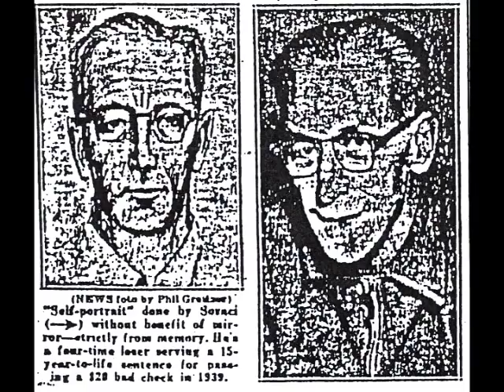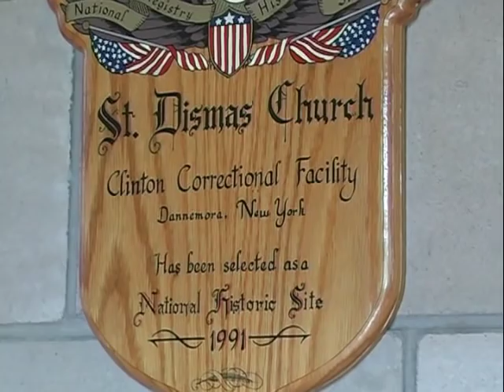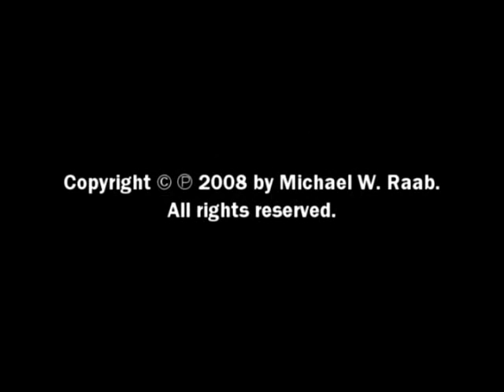Church of the Good Thief (9 minutes)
This award-winning short documentary is about the first free-standing church built inside a prison in the U.S. and the secrets that it holds.